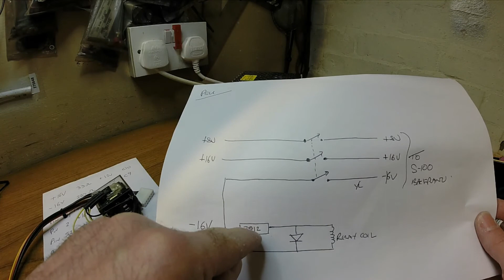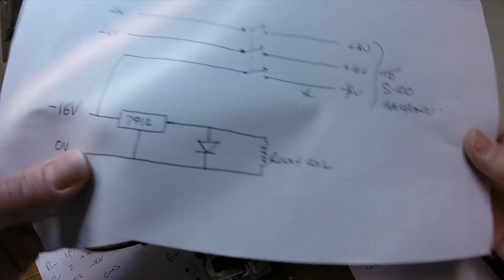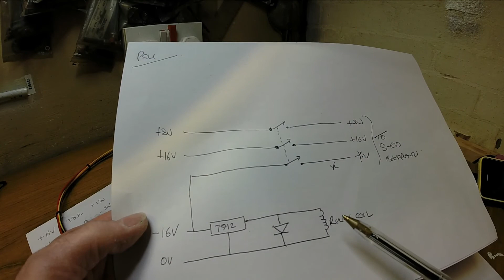Altair 8800 Build Project Part 4 - Power Supply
Altair 8800 Computer Build Project. This is the fourth video in the series where I show how the power supply is configured.